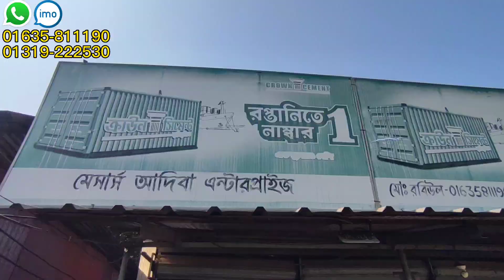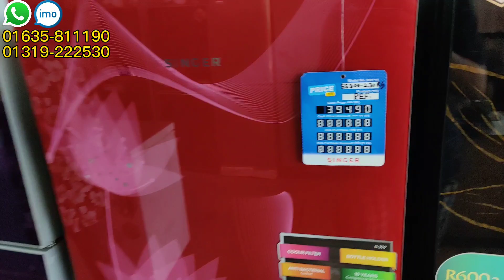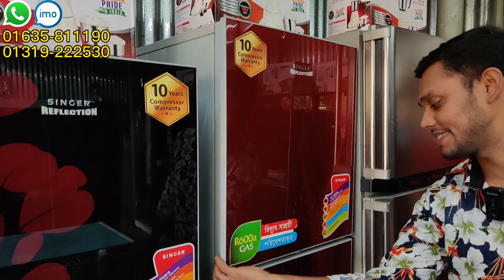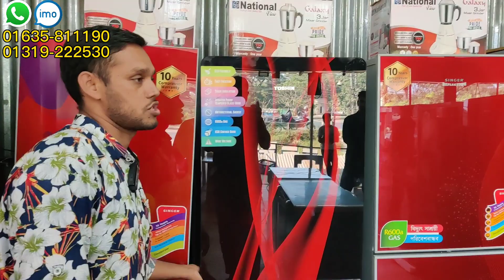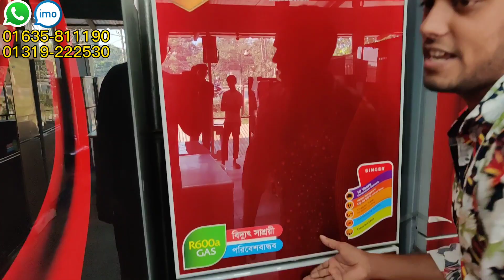এমন ফ্রিজ আর পাবেন না 🥰 জাহাজের ইলেকট্রনিক পণ্য | Fridge | ফ্রিজের হাট | Electronics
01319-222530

Hlw guys. Assalamualaikum😊 Welcome to

🔴Note - যে কোন পণ্য ক্রয় করার পূর্বে পণ্য + পণ্যের মান যাচাই করবেন।চেষ্টা করবেন দোকানে কিংবা মার্কেটে গিয়ে পণ্য ক্রয় করার। ➡️আর্থিক লেন-দেন করতে সতর্ক থাকবেন⬅️ আর্থিক লেন-দেন অথবা পণ্য+পণ্যের মানের কোন জটিলতায় (Alo Zaman) চ্যানেলের কর্তৃপক্ষ কোন ভাবেই দায়ী থাকবেন না। এই চ্যানেল শুধুমাত্র পণ্য প্রচারে সহায়তা করে থাকে,পণ্য ক্রয় বা বিক্রয়ের সাথে কোন ভাবেই জড়িত থাকে না...ধন্যবাদ

কমদামী পুরাতন জাহাজের ফ্রিজ, সস্তায় জাহাজের মালামাল কিনুন, কমার্শিয়াল ফ্রিজ,
কমদামে জাহাজের পুরাতন মালামাল, চট্রগ্রামের ভাঠিয়ারী জাহাজ কাটার মালামাল কিনুন/ভাটিয়ারী চট্রগ্রাম, চট্রগ্রামে জাহাজের মালামাল কমদামে কিনুন, ভাটিয়ারী জাহাজ কাটার মালামালের দাম জানুন, jahajer malamal

ভাটিয়ারী_পুরাতন_জাহাজের_মালামাল_√√_দিদার মেরিন_পর্ব